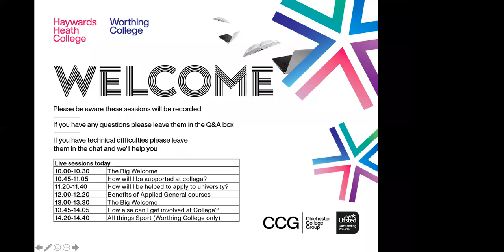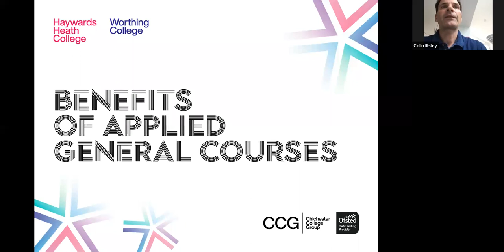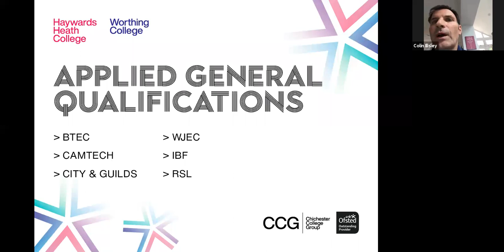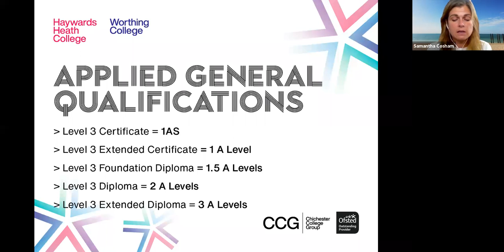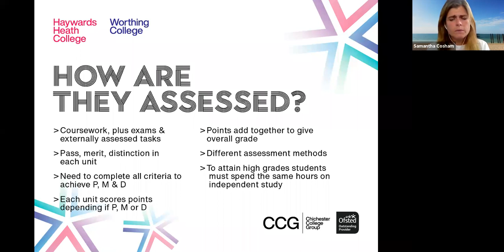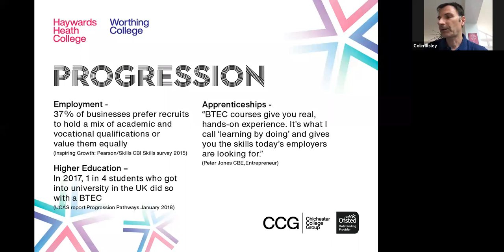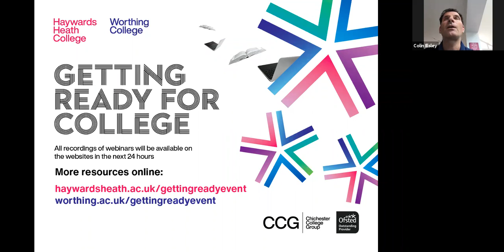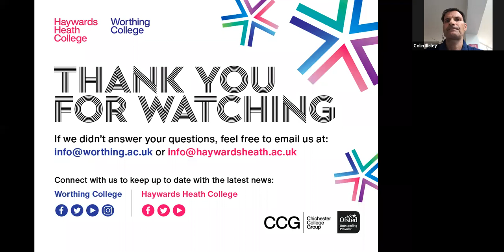Virtual Event - Benefits of studying 'Applied General' courses (June 2020)